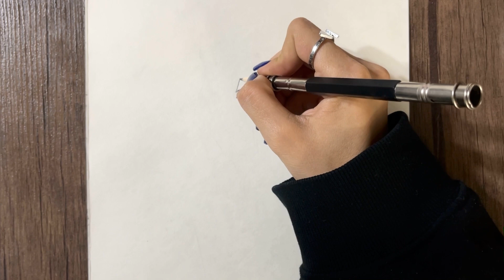how to draw The Lion King step by step | easy pencil drawing ideas for beginners | cartoon drawing